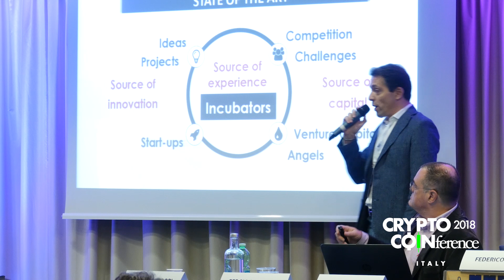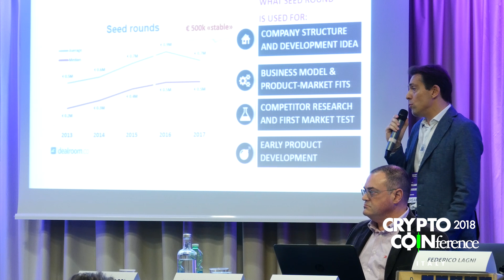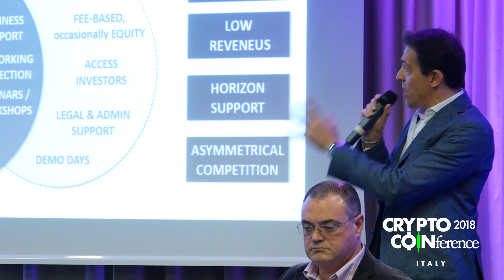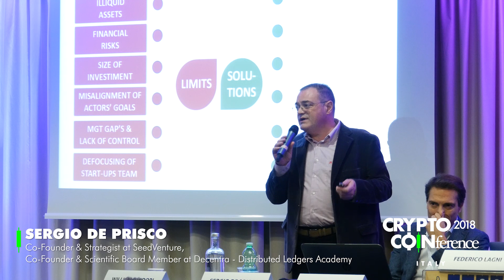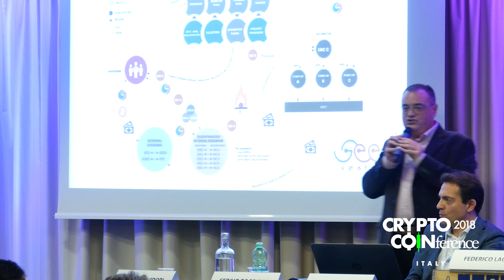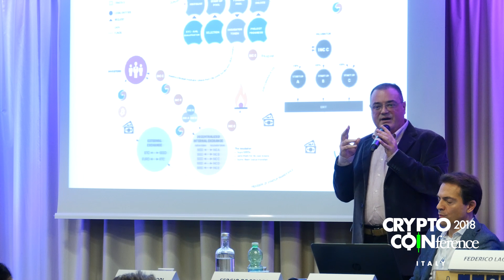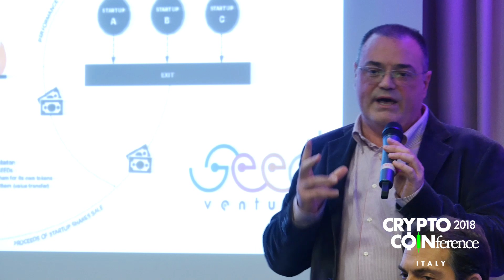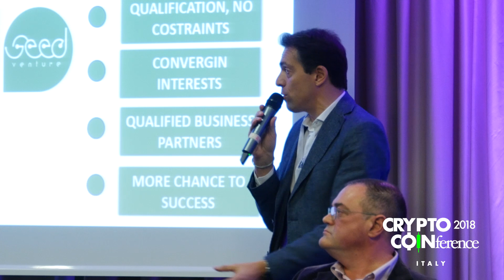Start-ups, Venture Capital e blockchain: la piattaforma SEED Venture - Crypto Coinference 2018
L’innovazione nel mondo del Venture Capital, in particolare nella fase iniziale denominata “seed”, è una sfida complessa: l’incontro fra il Capitale (angels investors e venture fund) e le idee (start-ups) pone oggi all’attenzione diverse problematiche da affrontare: da un lato l’elevata mortalità della start-ups che si traduce in un altissimo rischio per chi investe, dall’altro lo scarso o non qualificato presidio/affiancamento ai team (promotori) di sviluppo dell’idea, che spesso genera defocalizzazione e dispersione di energie. In sintesi una mancata, o inefficace, convergenza degli obiettivi di tutti gli attori della filiera, che limita la spinta e la crescita in questo settore.
La piattaforma SEED Venture, fondata sulla combinazione tra l’utilizzo della tecnologia Blockchain e l’innovazione della filiera, si propone come strumento sia di distribuzione del rischio e liquidabilità del capitale, sia di valorizzazione (e maggiori ritorni) per tutti coloro che saranno in grado di dimostrare il raggiungimento dei risultati, ognuno nel proprio ruolo.

Relatori:
William Pividori, CEO & Co-Founder at SeedVenture
Sergio De Prisco, Co-Founder & Strategist at SeedVenture | Co-Founder & Scientific Board Member at Decentra – Distributed Ledgers Academy

Entra nel nostro gruppo Telegram e partecipa alla prossima edizione di Crypto Coinference